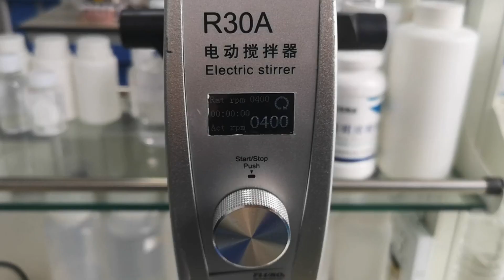The way to formulate: Oil Micro-capsule Essence (Rose Oil)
This VDO is to show the way to formulate Oil Micro-capsule essence (Rose Oil) in a simple way.

The formulation contains:
- Aqua
- Glycerin
- Butylene Glycol

ติดต่อและติดตามข่าวสารผลิตภัณฑ์เพื่อสุขภาพได้ตามนี้